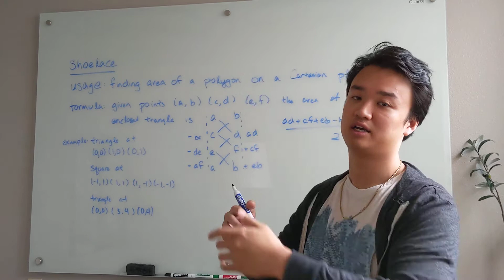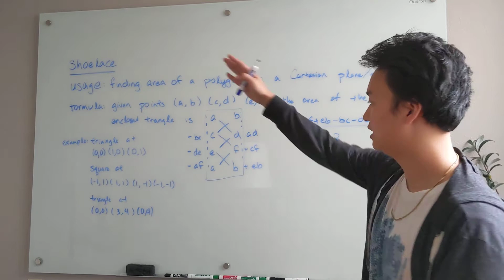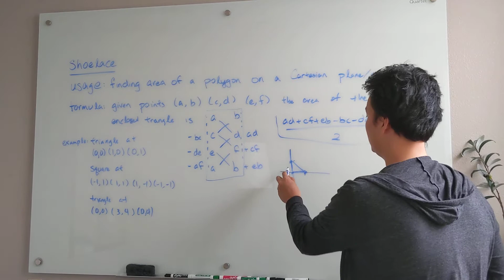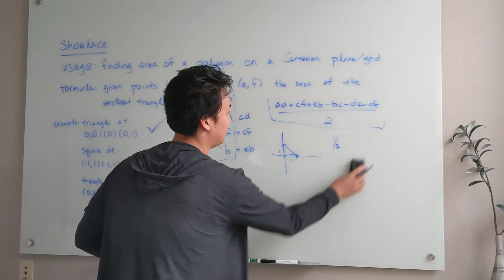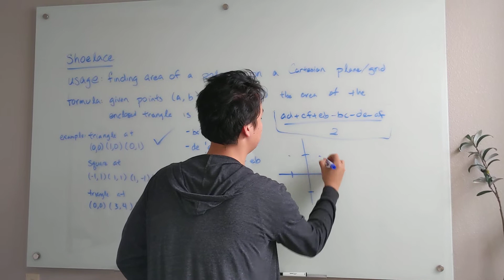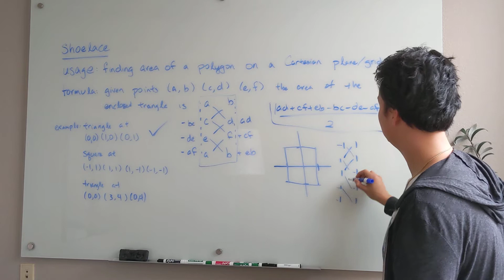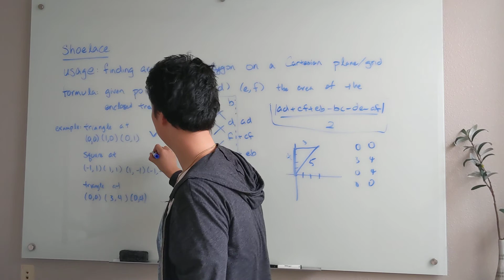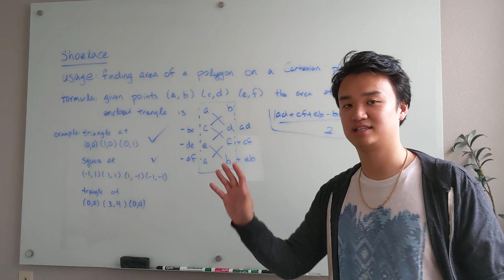Shoelace Introduction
Hey Kevin, here's a geometry trick I learned and liked for contest math, hope you enjoy